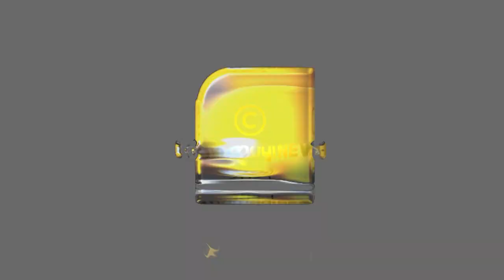അരുംകൊലയെ ന്യൂമോണിയയാക്കിയവര്‍...ഇവരെ ശിക്ഷിക്കാന്‍ വകുപ്പില്ലേ ? | Rajkumar Case